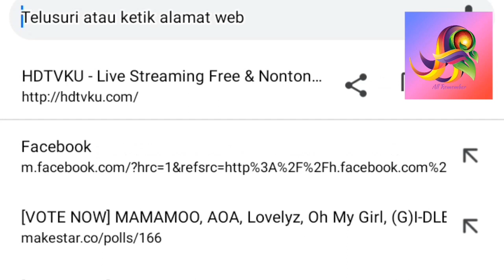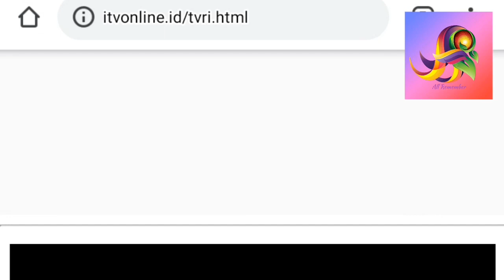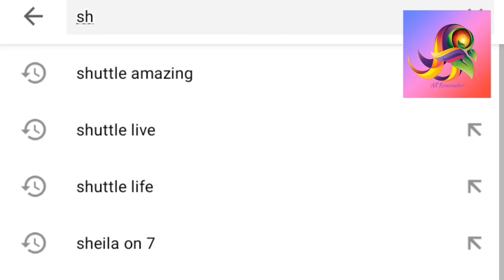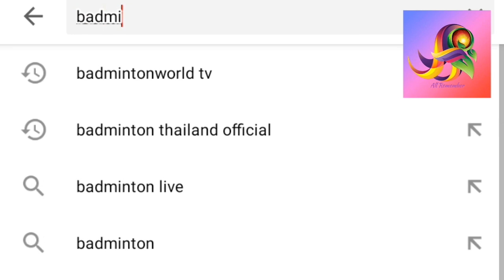Semi Final Kejuaraan Dunia (BWC 2019) Mohammad Ahsan/Hendra Setiawan vs Fajar Alfian/M Rian Ardianto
Indonesia memastikan untuk mendapatkan 3 medali (1 perunggu, 2? "Semoga dua lagi bisa mendapatkan emas)

Isi video tersebut menampilkan bagaimana cara Live Streaming | Live Score Badminton World Championship 2019, bukan menayangkan live streamingnya ya sobat BL
follow igs @allremember1